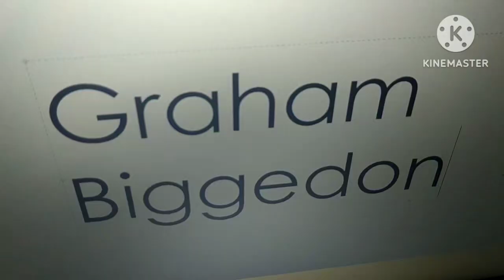Exotic Number Creatures Yee Number (2nd Version)